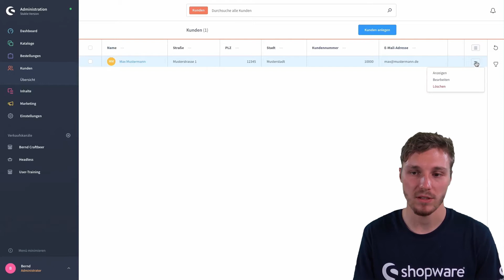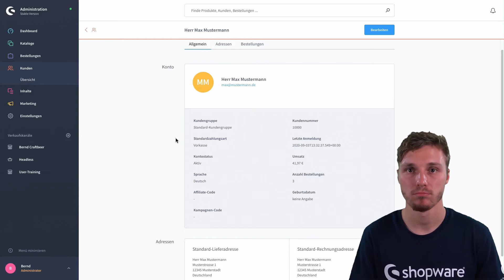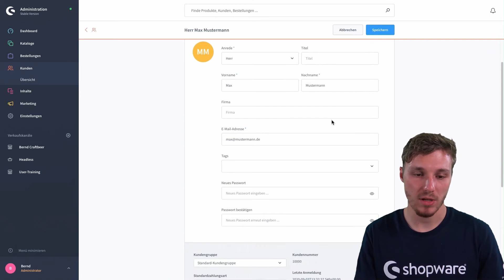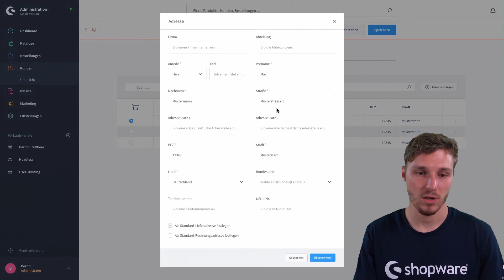Die Kundenübersicht (Shopware 6 Tutorial)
Das Kundenmodul ermöglicht Dir eine komfortable Verwaltung Deines Kundenstammes.
Hier hast Du einen Blick auf alle relevanten Daten Deiner Kunden und diverse Möglichkeiten diese zu bearbeiten.

Du hast Dich für Shopware entschieden: Herzlichen Glückwunsch! Wir freuen uns Dich als Teil der Community begrüßen zu dürfen. Es gibt hier unglaublich viel zu entdecken und neben Deinem eigenem Shop, gibt es auch sehr viele Shopware-Seiten, die wir Dir hier kurz näher bringen möchten!

Auf unserer Webseite findest Du alle wichtigen Informationen zu unserem Produkt, Versionsvergleiche und Kontaktmöglichkeiten. Neben dem Partnerlisting, welches es Dir ermöglicht einfach eine Agentur zu finden, die Dich bei deinen Anforderungen unterstützt, findest Du hier auch eine Übersicht über das Weiterbildungsangebot von Shopware, sowie einen Blog mit allen Neuigkeiten, Case Studies und vielen wichtigen Informationen.

Shopware Docs - unsere Wissensdatenbank
Hier findest Du Beiträge, die Dir helfen Artikel anzulegen, Deinen Shop zu konfigurieren, usw.